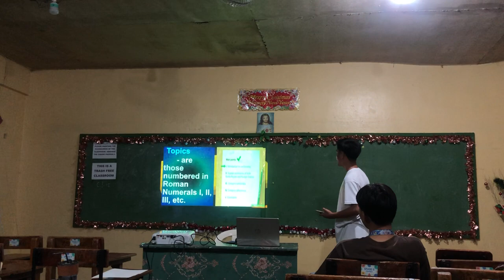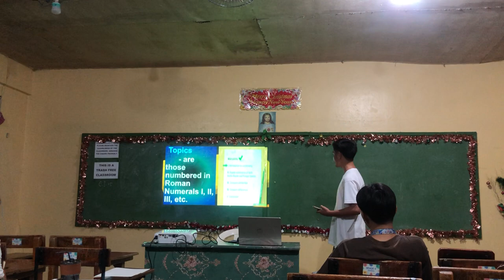Joshua Gomez. Demo Teaching in MC English 2